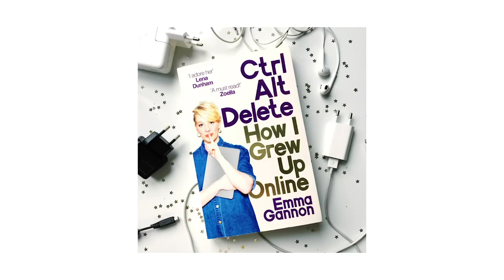Emma Gannon (from Ctrl Alt Delete) on How to Find Your Purpose, Passion & Path - Class Intro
In her new Skillshare Originals class, Emma Gannon shows you seven exercises to help you redefine success and uncover your passion, purpose, and path towards a better life.

Ready to define success on your own terms? Join creative star Emma Gannon to workshop your past, dream your future, and seize today for your first step!

Emma Gannon was working full-time at a successful magazine when she realized she wasn’t truly happy—and started taking small actions towards change. While still in her full-time job, she started a side project that turned into a successful business, and today has become a Sunday Times best-selling business author, broadcaster, and a Webby-nominated podcaster for her hit podcast CTRL ALT DELETE.

Now, Emma is sharing what she’s learned on her journey so that you can do the same. Her hour-long class is packed with insights, exercises, and guidance for personal reflection—and includes 7 exclusive downloadable worksheets to support you along the way. You'll leave her class having redefined success on your terms in a way that’s financially, emotionally, and authentically fulfilling for you.

There’s never been a better time to take charge of your future. Use this class to redefine what success means to you—and create a confident, full, enriching life of your own design.